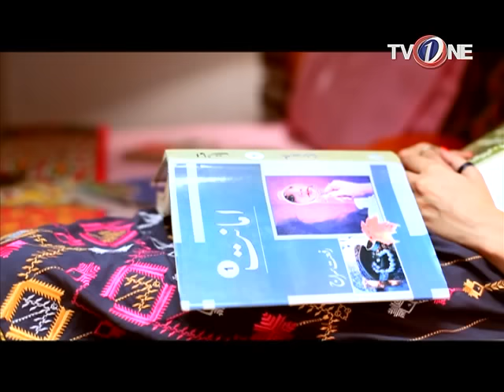Mann Pyasa | Episode 11 | TV One Drama | 11th July 2016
Mann Pyasa Episode 11 TV One Drama Starring  Mikaal Zulfiqar, Noman Ijaz, Sarwat Gulani and Xalay Sarhadi

Produced & Directed by: Barkat Sidiki.

Director Script: Khalil ullah Farooqi.

Written By: Shamim Bazil

A serial that tackles the issue of thirst. Of human souls seeking fulfilment. A story of 2 people who sacrifice their love for each other but not their ideals.Naveen is a sensitive poet who believes that any war can be won through love.Her soulmate Arib, an honest journalist who believes that wars are won through revolution.But Naveen’s cruel husband Zeeshan Shah is a threat to their ideals and their love. Will they ever find an escape from him?